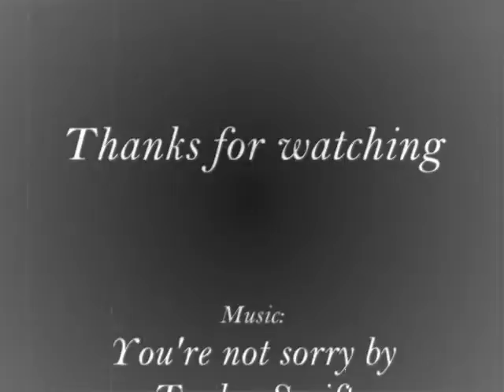You're Not Sorry {A JB Love Story} ~Chapter 25~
Selenas POV♥
I was almost asleep when someone rang the bell. Coco jumped awake. What the heck? Its passed midnight. Who could it be? Probably my mombut she has a key doesnt she? Oh my goodness. What if she bought me a present!? Id be so happy that at least she bought me something. I ran down stairs. But then I remembered every time she leaves. She always lasts exactly a week. She should arrive on Sunday or Monday? Then, who is it? I peeked through the window and no one was there. I opened the door slowly. Then I saw a bunch of rose bushes out there and like a million balloons. Oh my god, she did get me something! Awmom? I said. Nick came out of a bush. Mom? Since when do I look like a lady to you? O-Oh, its you. I said. Im sorry to disappoint you No its fine. Its just that, my mom never came back she didnt even call me. She hasnt come back since that time you slept over. My dad didnt even call me. I said. I put my head down and just looked at the floor. Well, I told you. I will always, always be there for you. No matter what. He said putting his arm around my shoulder. I started crying. For a reason. Are you crying? D-Dont! Its okayshell come back soon and tell you sorry she was busy, she couldnt call you, blah blah blah. She has a good explanation! Dont worry He said. I looked up at him and wrapped my arms around his neck. Then pulled him towards me into a hug. Im not crying cause of that Nick. Im crying cause im happy. I said. How are you happy? That youre parents dont call you on youre birthday? He said into my shoulder. No, that you brought all this and gave me coco I said still tearing up. I was so happy that Nick brought this for me also. Thank you. Thank you SO much Nick I said. Um, youre welcome. He said. He wrapped his arms around my waist and I was still hugging him. It was a long happy hug. Im glad he gave all this to me. I soon pulled away. He smiled at me. I gave him a smile back. So do I help you bring this all in? Uh, yeah sure. Please and Thanks. Okay, where do I put them? Living room? Or in youre room? Living room, I want my Living room decorated, with all these stuff you gave me Okay, Ill put them in places where theyll look like if they are juststuff to decorate He said. He grabbed a bush of flowers and walked inside. I grabbed some balloons and walked inside. Nick walked outside to grab something else. It went back and fourth. Coco was on the couch just watching. Now that Nick is here. Im gonna ask him what Coco is. I dont wanna check what it is. Thats disgusting. Nick went in to put flowers in and I left outside to get the last of it. The last of it was a teddy bear. It was black with a I Love You, Happy Birthday heart-shaped sign. The heart was purple. Oh my gosh I said while picking it up. It was adorable. Nick came behind me, wrapped his arms around my waist. You like it? Nick, I love it! Thanks. I said. I turned around and hugged him once again. While I pulled away, I gave him a kiss on the cheek in return. He stood still for a while. I was just looking and cuddling the teddy bear. It was amazing. Nick just smiled and I was already smiling. Thank you, so much Nick. I have to say. Its the best birthday present anyone has ever given me. Youre welcome,  thats good. I wanna be the best gift giving person you will ever have in youre life. He smiled. You already are. And you will be I said. He smiled once again. Coco came out and barked at me. Why isit barking? Shes mad Shes a girl!? You didnt know that? I didnt wanna check I said. She barked louder. What Coco!? I yelled. Shes mad! Nick said. Why? Well, not mad. Jealous. Leave the teddy bear alone. Drop it He said. Wh- Drop it! He repeated. I dropped it and Coco soon stopped. She ran to it and started biting it. NO! Coco leave it alone! I said. I didnt want her to destroy it. It was the best thing ever. Coco! You are more adorable than this! I said. She looked at me and stopped biting it. Thank you I grabbed it and hugged it. Nick looked at me Its not true. I whispered. He smiled. Coco, go inside. Go to my room Ill be there in a while. I said. She obeyed and went in. Did you train her? Yes I did. Thats part of the present. He said. Nick, youre the best. I honestly dont know how to repay you I said. He smiled. Dont worry, its youre birthday. You deserve it. ButI kind of know a way to repay me He said walking closer to me. Oh my god Nick! Im serious! I said. Laughing. Im kidding. Dont worry, its fine. You dont need to repay me He said. I smiled Well ill let you go, I need to go He chuckled. Okay I said sadly. Ill see you later okay? Okay. Bye I said. He hugged me and I got on my toes to give him another kiss on the cheek. I smiled. And yes hes way taller than me. Thats what I love. He smiled at me and walked down the path from my house. I walked in and looked back one more time. I closed the door and smiled at all the stuff in here. I love Nick. Hes amazing
I know right? Nick is amazing!-amazingly hot!?